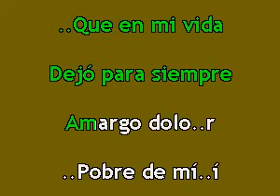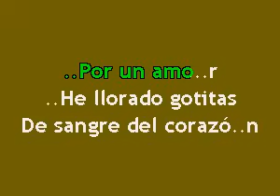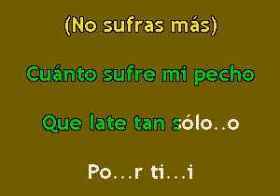Karaokanta - Linda Ronstadt - Por un amor